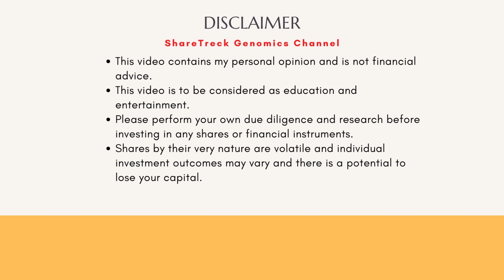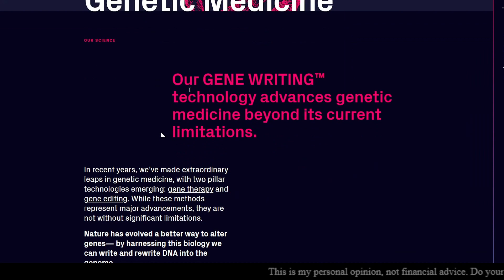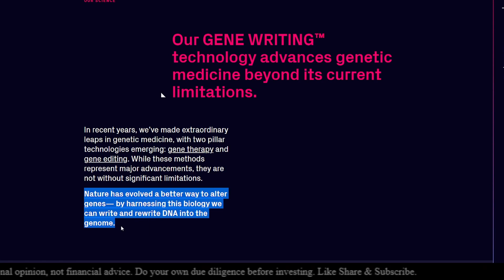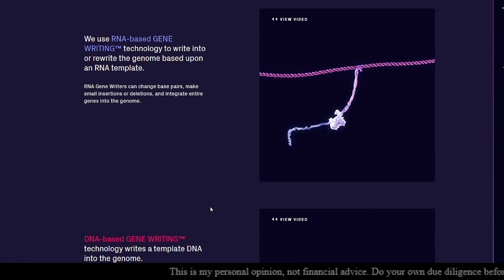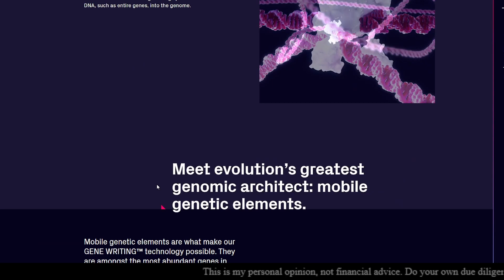Tessera Therapeutics makes waves with its Gene Writing approach avoiding Double Strand Breaks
Tessera Therapeutics recently came to our attention as it snagged the chief regulatory officer of Bluebird Bio. This video takes a closer look at the company and presents my initial impressions.